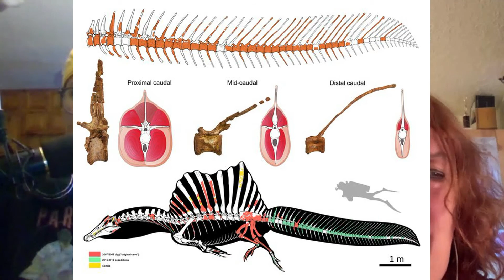The Bodega Cats - Episode 26 - BLACK LIVES MATTER DAMMIT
We are not a music podcast we are not a sports podcast, we are a podcast about life. We try to find comedy in ours but don’t ignore reality…
While protest and equality movements continues the cats wonder what “normal” means, we began with quote by unknown…
“In the rush of getting back to normal, think about, which parts of normal are worth rushing to?”

The cats attack what normal really is, covperiods attacking the system and deep-throating ghost attacks. Protest continue, allies rise up, hate and ignorance continues to be prevalent but for how long? Don’t forget to VOTE, Laureezy was out there. Did Mexico built that wall? Pchs needs to step up and more than just shower. What is virgin? Ocean vs space. And more…

Listen. Be active.